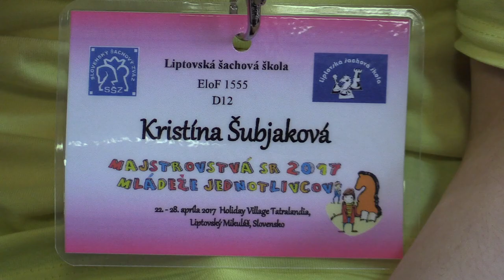♗ D12 1.3. Kristína Šubjaková - Adela Zetocha 1/2:1/2